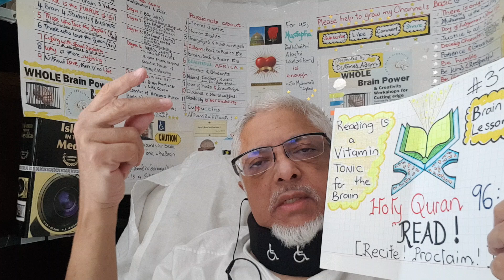Brain Lesson #37: IQRA! READ! Recite! Proclaim! by Dr Ahmed Adam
I have spinal disability from home invasion, multiple (3) gunshots; I spend 20 hours a day in bed, in Quarantine (low immunity). some days are difficult.

I do not want money, I only want 5 Seconds of your time to help a disabled Dr in bed. I am sending you lots of hearts. Stay Blessed. Stay well.

Dr Ahmed Adam is a scientist, medical doctor and a professional expert on the Human Brain. Executive Director of a Private Hospital. Vice Chairman of Human Rights Foundation. Author of 10 books. He remains in quarantine 20 hours per day and presents his channel from his bed. He is passionate about sharing his accumulated knowledge with the whole world.

Adversity is the Diamond Dust with which Heaven polishes its Jewels -T Carlyle

For us, Mustapha (Ra’soo’lul’laah Sal’lal’laa’hu A’lay’hi Was’sal’lam) is enough - Sir Muhammad Iqbal

Disability is not an inability
It is not the mountains we conquer, but ourselves

May all that is good for you come to you in great abundance. May your life be filled with Barakah and Blessings. Stay well, warmest regards, Doc